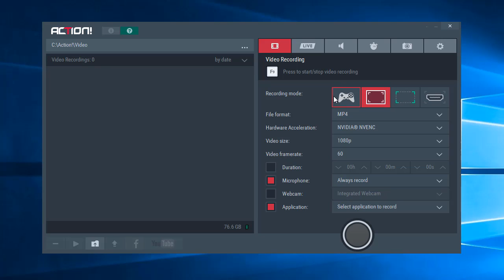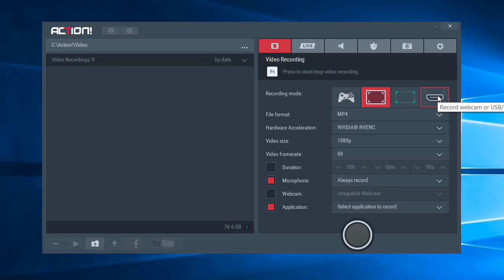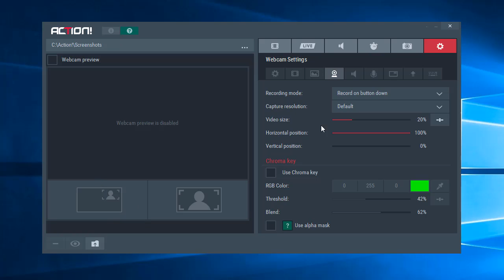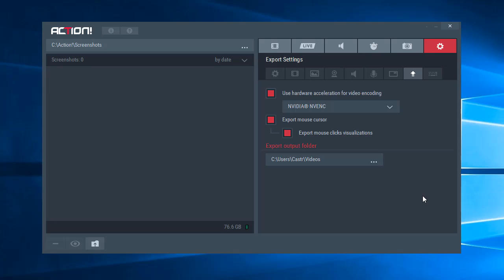[REVIEW] - MIRILLIS ACTION - Want a product key?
Hello everyone! This is a review of this nice tool developed by Mirillis!